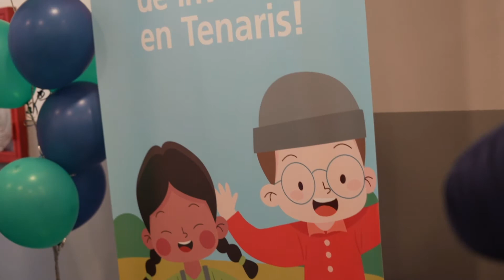¡Vacaciones de invierno en Tenaris!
📣Nuestro Centro Industrial de Campana se convirtió en un escenario perfecto para que niños y niñas disfruten, junto a su familia, de los mejores juegos y películas en estas vacaciones.

🍿¡Prepará tus pochoclos y escuchá qué tal estuvo este plan para sus protagonistas!